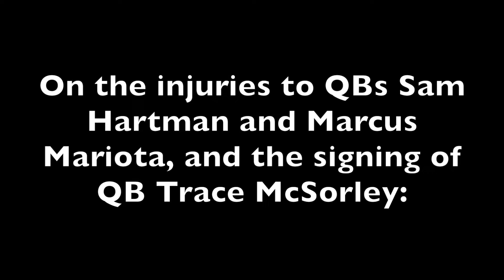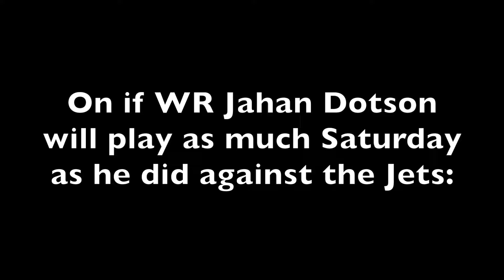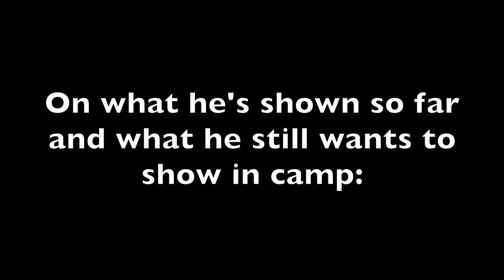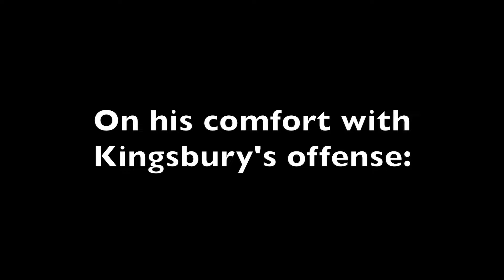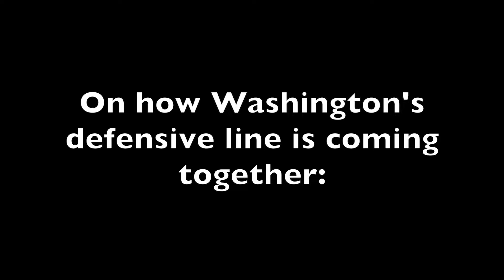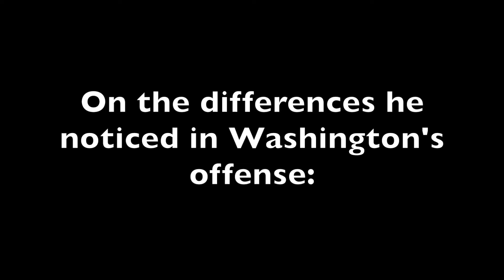Highlights from Commanders, Dolphins joint practice pressers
Notable comments from Commanders coach Dan Quinn, WR Jahan Dotson, DT Daron Payne, QB Trace McSorley and Dolphins CB Kendall Fuller on August 15, 2024. The teams had a joint practice at the Dolphins' training complex two days before their preseason game at Hard Rock Stadium.